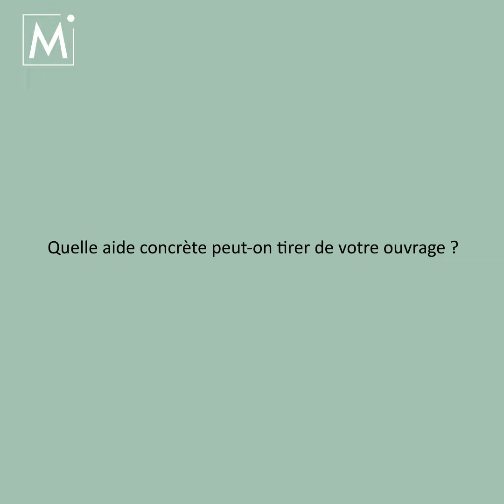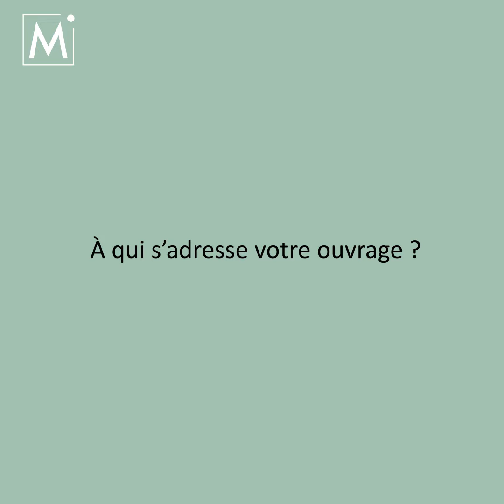⏲ Alain Humbert - Je reprends mon temps en main 📖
👇👇👇 EN SAVOIR PLUS 👇👇👇

⏱ Nous disposons tous de 24 heures par jour. Pourtant, peu d’entre nous ont l’impression d’utiliser ce temps de manière optimale : débordés, dépassés, voire complètement noyés, les urgences et les imprévus de nos vies personnelle et professionnelle nous assaillent. Utiliser correctement son temps, cela s’apprend !

Alain Humbert, expert en management bienveillant, montre comment sortir la tête de l’eau pour retrouver sérénité et efficacité au quotidien. En 11 étapes, il garantit à chacun de gagner 4 à 12 heures supplémentaires par semaine. Pour cela, il détaille une méthode claire et éprouvée, étaye de nombre d’illustrations et témoignages. Il explique ainsi comment définir ses priorités, combiner harmonieusement temps professionnel et temps privé, absorber les imprévus, écourter les interruptions ou encore traiter efficacement ses mails.

💡 En 11 étapes, (re)devenez maître de votre temps !